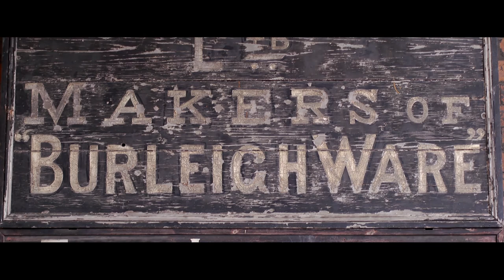Burleigh Hand Crafted full film